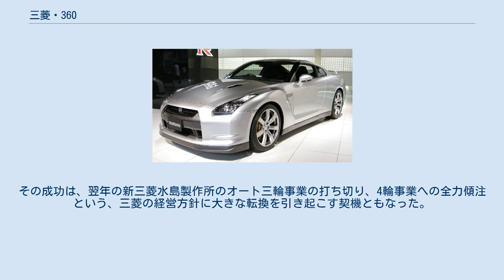三菱・360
三菱・360は1961年（昭和36年）に新三菱重工業（現・三菱自動車工業）が発売した同社初の4輪商用軽自動車である。
 製造は倉敷の水島製作所が担当(『360cc軽自動車のすべて』三栄書房　41頁参照)。
1946年以来製造を行ってきた三菱・みずしま系貨物型オート三輪の技術と、1959年（昭和34年）発売以降年産10000台以上を売り上げていた軽オート三輪三菱・レオでの経験・実績を踏まえて開発された軽ボンネットバンであり、1962年（昭和37年）の初代三菱・ミニカ、1966年（昭和41年）の初代三菱・ミニキャブのベースともなった。
 また、本稿では以下のモデルについても便宜上記述する。
 駆動方式は上位クラスの自動車では一般的なフロントエンジン・リアドライブで、ドアは前開き式を採用。
スプリングはフロント横置きリーフ独立、リアが半楕円リーフリジッドという、保守的だが耐久性の高い手法を採用した。
金子徳次郎のデザインになるスタイリングも奇をてらったところのない機能優先なもので、前輪駆動やリアエンジンなど、多種多彩な設計・デザインの軽自動車が輩出されていた当時の風潮とは一線を画した、徹底堅実な構造である。
 エンジンはME21型2ストローク強制空冷直列2気筒・359ccで、最高出力は17馬力を達成し、フルシンクロメッシュ式4速コラムMTとの組み合わせで、当時の日本の道路事情では十分な性能である最高速度80km/hの動力性能を確保していた。
 バックドアは、スタンダードが横開き、後に追加されたデラックスが上下開きとなっており、後部座席を倒して2名乗車とする事でゴルフバッグを2個積める広いスペースが確保できた。
当時のボンネット型軽自動車の中では広い荷室を備えることがセールスポイントであった。
三菱・360ライトバンのこうしたパッケージングはその後の軽ボンネットバンの雛型ともなった。
 三菱・360は商業的に成功し、そのまま車体後部を乗用車型に設計変更した4座軽乗用車「ミニカ」へと発展する。
その成功は、翌年の新三菱水島製作所のオート三輪事業の打ち切り、4輪事業への全力傾注という、三菱の経営方針に大きな転換を引き起こす契機ともなった。